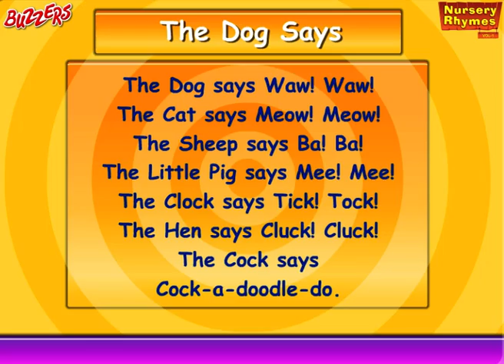The Dog Says - Nursery Rhymes for Kids Buzzers